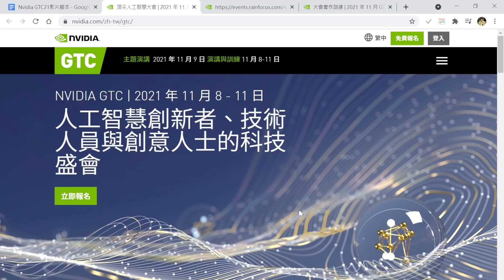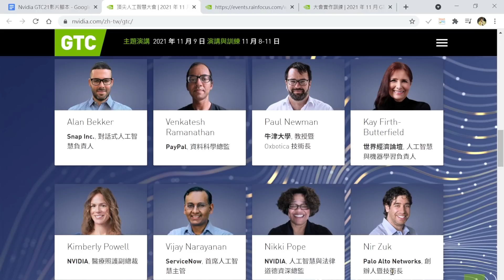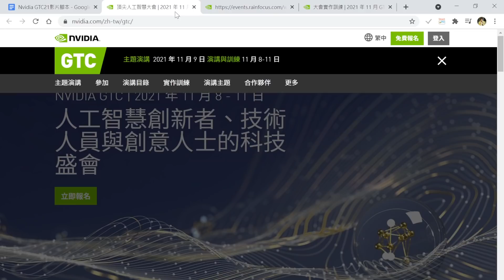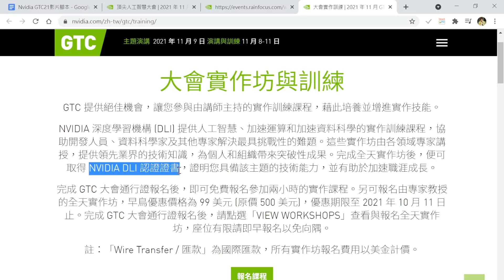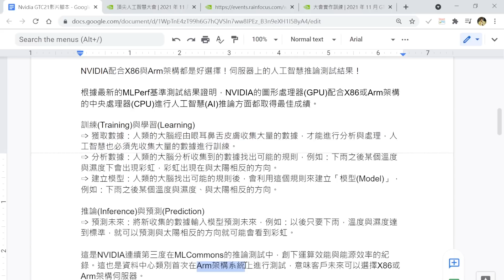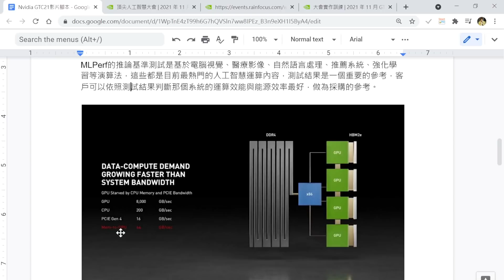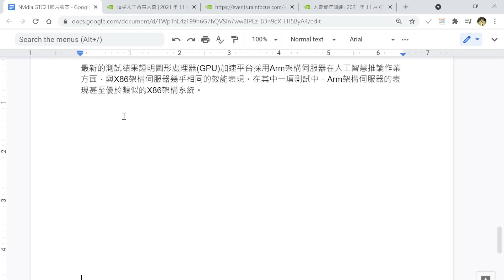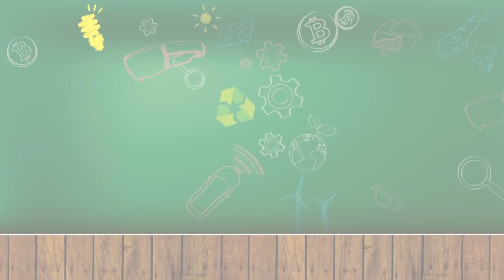NVIDIA GTC 2021即將登場！ NVIDIA配合 X86 與 Arm 架構哪個強！？伺服器上的人工智慧推論測試結果！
11/8-11/11 NVIDIA 年度 GPU 技術大會 GTC21 即將盛大登場 ​
✔️ 上百場跨國講座隨選隨看
✔️ 11/9 下午四點｜鎖定執行長黃仁勳的主題演講直播
✔️ 11/8-11/11 DLI 深度學習實作坊提升 AI 備戰力

※曲博頻道會員已開啟，想要加入的伙伴可以直接點選這個連結，一起讓

🏮【科技新未來 EP40】NVIDIA搭配X86還是Arm架構強？NVIDIA GTC 2021 即將登場！
一般我們想到需要比較高效能的處理器，都會想到使用 Intel 的X86架構，不過這次NVIDIA第三度在MLCommons的推論測試中除了創下了紀錄，並且首次在Arm架構系統上進行測試，不管是配合X86或Arm架構的中央處理器(CPU)進行人工智慧(AI)推論方面都取得最佳成績，一起來看曲博詳細解說！

00:41 NVIDIA 2021 GTC大會
01:31 NVIDIA GTC 官網 | NVIDIA 2021 GTC Official Website
02:19 GTC主題演講黃仁勳執行長 | GTC KEYNOTE JENSEN HUANG
03:09 演講目錄 | Session Content
04:12 DLI實作訓練 | DLI CONFERENCE WORKSHOPS & TRAINING
05:31 趕快報名吧！
06:19 人工智慧的訓練與學習 | AI Training and Learning
07:34 人工智慧的推論與預測 | AI Inference and Prediction
08:11 NVIDIA 在Arm架構與Intel X86架構測試結果
10:27 資料中心採用Arm架構比例提高
12:00 結論 | Conclusion